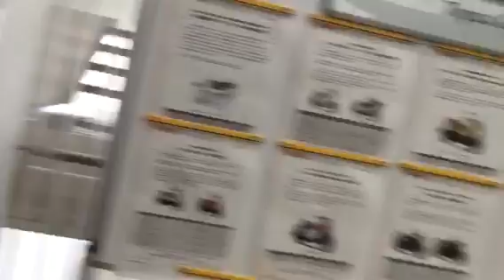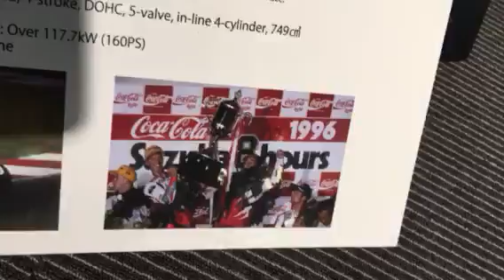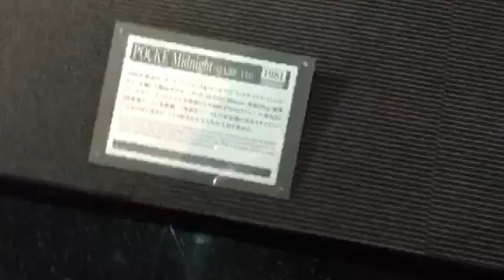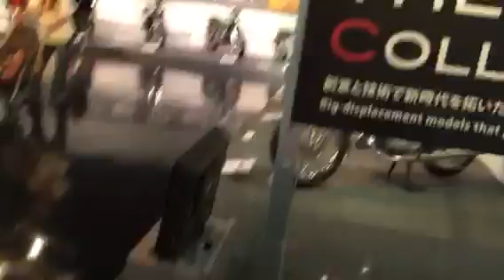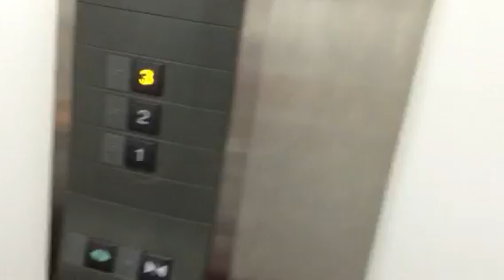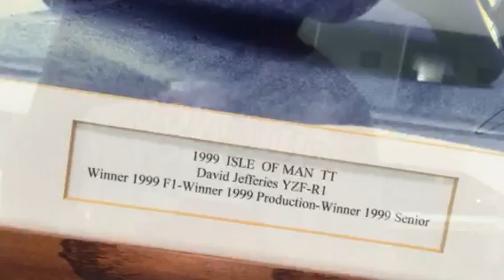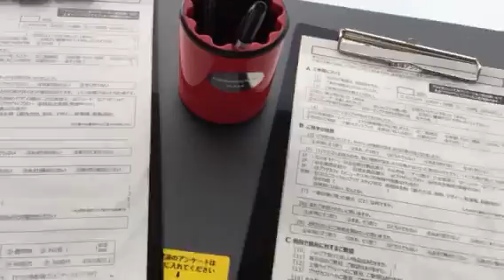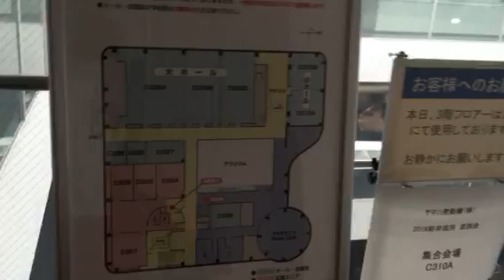21 sep 2015 YAMAHA communication plaza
Shizuoka Iwata Yamaha